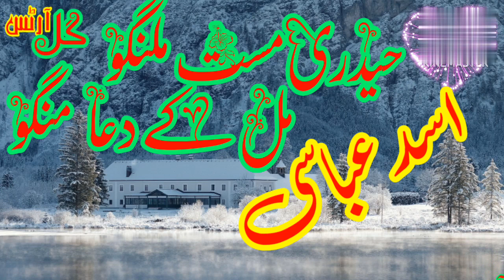Sher Asad abbasi Haidri mast malango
Sher Asad abbasi Haidri mast malango mil k dua mango